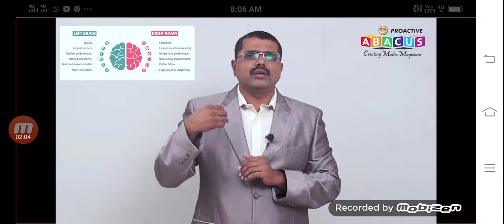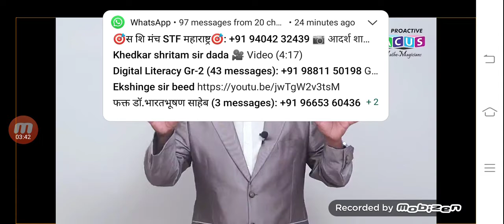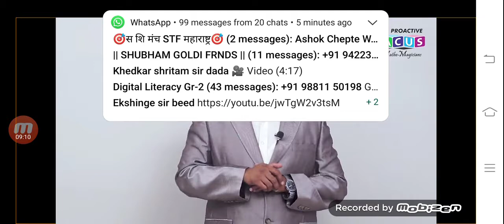Abacus brain development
Jidnyasa proactive Abacus Beed